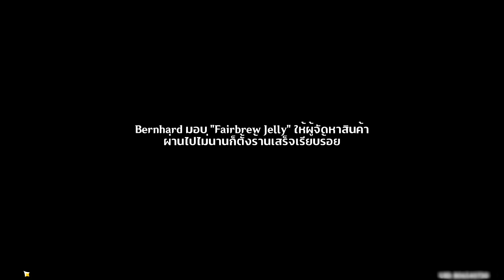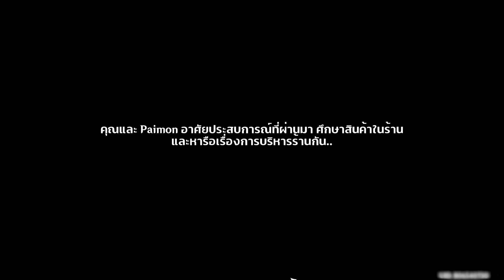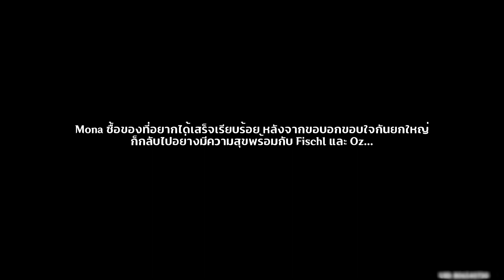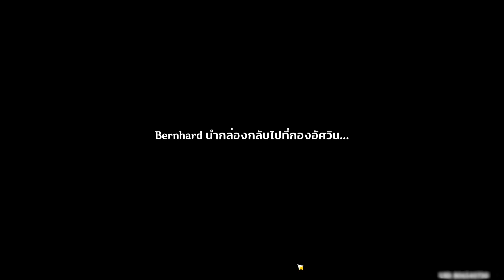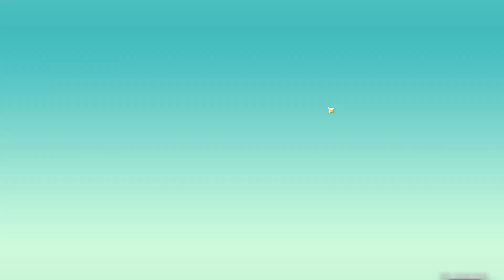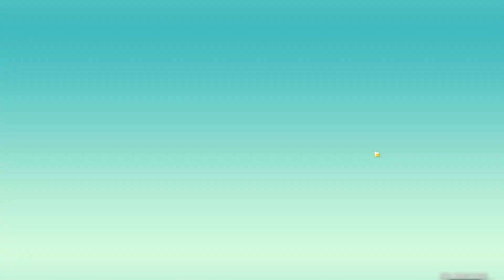Event Genshin [3.1] | บทเพลงสั่นไหวในใบแก้ว - กิจกรรมย่อย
00:00:00 บันทึกป้องกันภัยพิบัติป่าช่วงฤดูใบไม้ร่วง
00:20:50 สิ่งสร้างสรรค์กับการกุศล
01:35:35 การทดสอบของสายลม
02:00:56 พรแห่งความอุดมสมบูรณ์